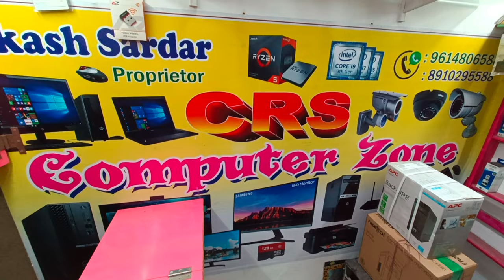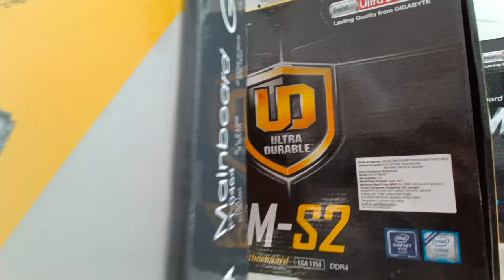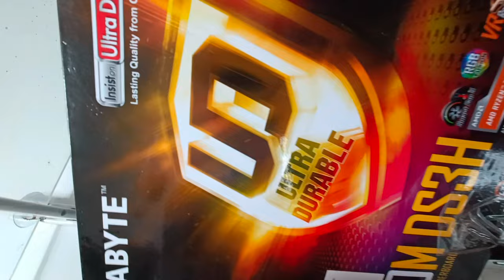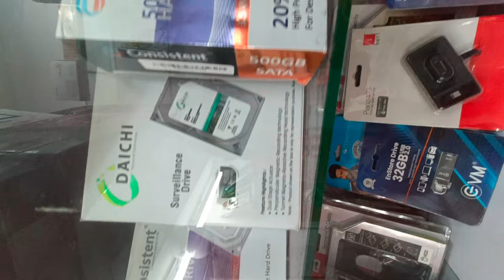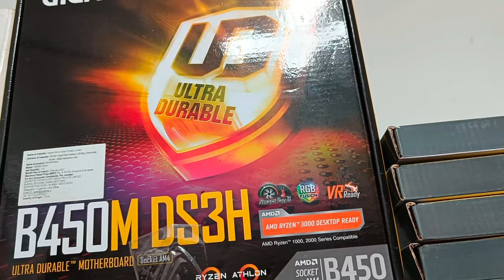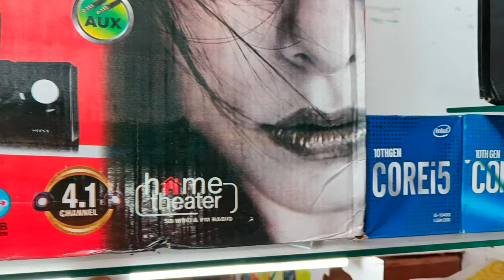CRS Computer Zone, Computer Shop.... locations Kolkata, Dakshin Barasat railway station ☺️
I am Subhajit Sardar

.Tech Subhajit.

CRS Computer Zone
locations Kolkata, West Bengal, Dakshin Barasat railway station

CRS Computer Zone owner :-   Akash Sardar